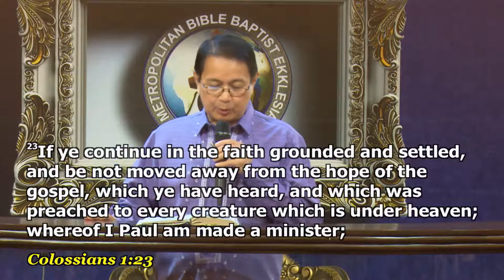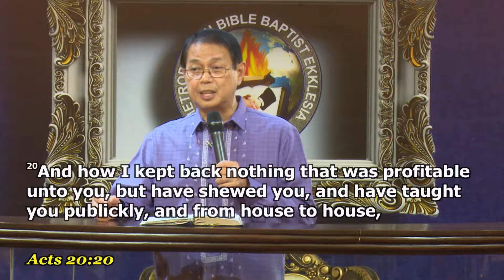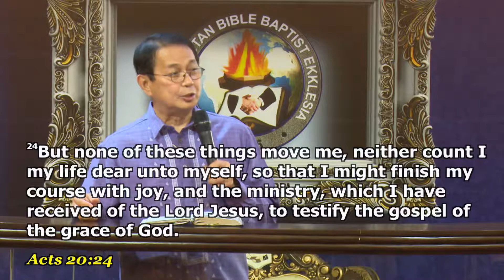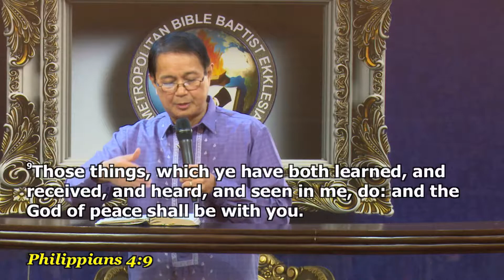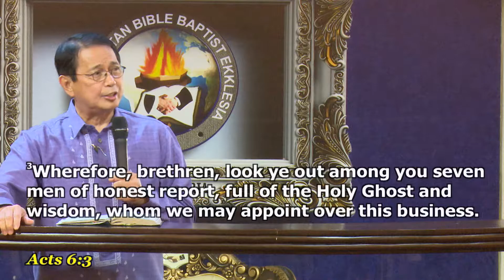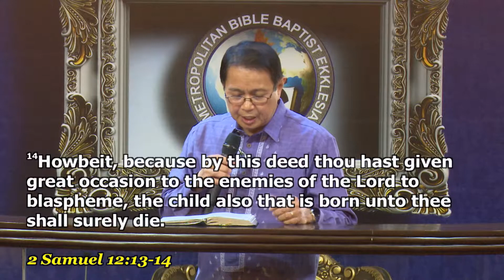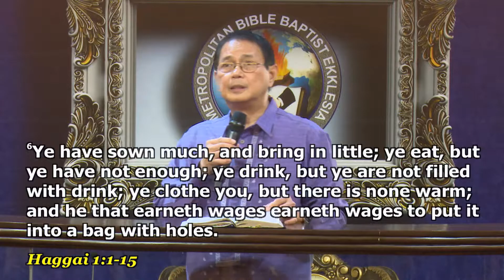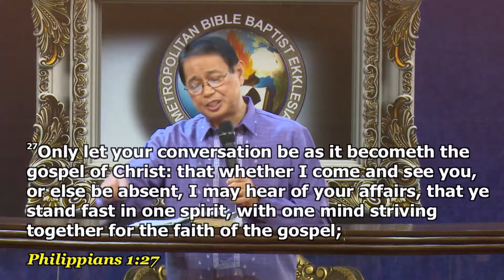ANTIOCH 2017 | It's About Time To Re-Ignite Our Continuing Ministry Commitment - Ptr. Gerry Nable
Speaker: Ptr. Gerry Nable
Tile: It's About Time To Re-Ignite Our Continuing Ministry Commitment
Text: Romans 13:11-14 (KJV)
Service: Antioch Conference 2017
Date: July 13, 2017